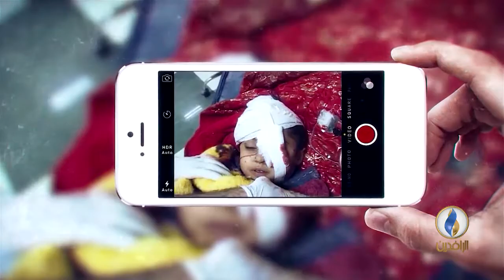حوار_المساء | الأمم المتحدة تدعو حكومة العبادي إلى الإسراع في إعادة النازحين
محاور الحلقة :
- دعوة الأمم المتحدة لحكومة العبادي إلى الإسراع في إعادة النازحين
- أسباب توقف الحوار بين بغداد وأربيل
ضيوف الحلقة :
- د. هلال الدليمي المحلل السياسي من عمان
- شاهو القره داغي كاتب وباحث سياسي
- عبد السلام برواري كاتب ومحلل سياسي
إعداد وتقديم :
عمر حامد